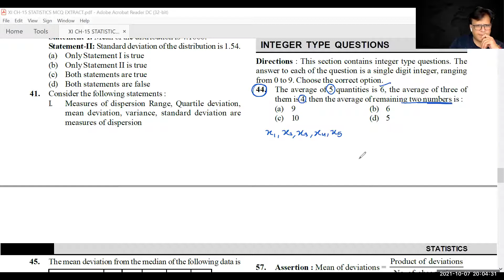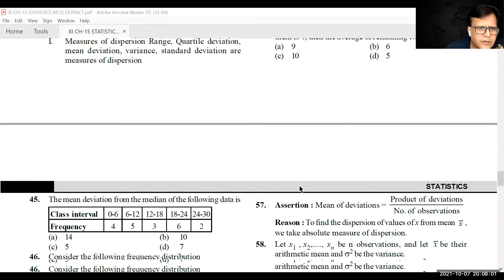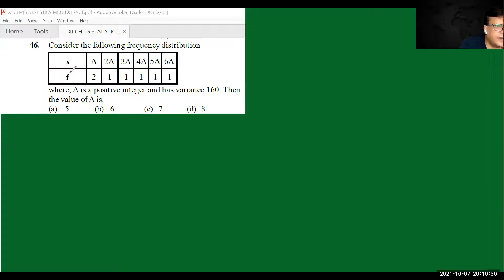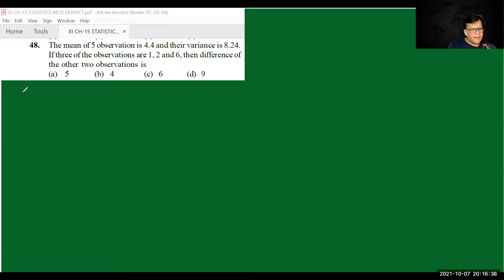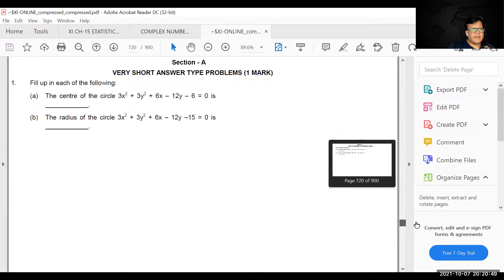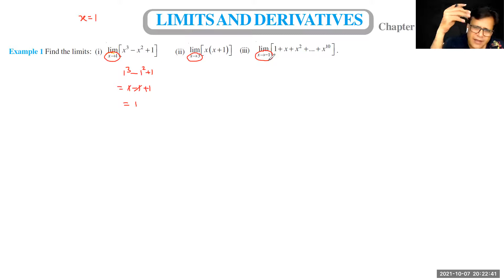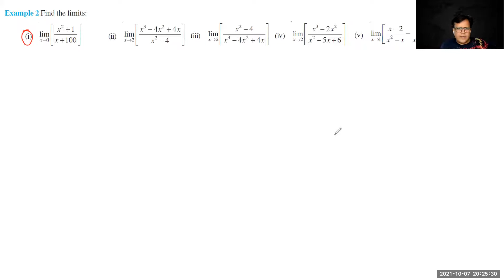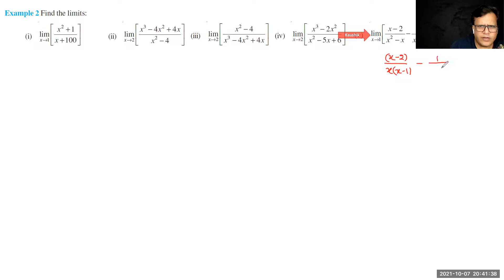7 OCTOBER 2021 XI LIMITS